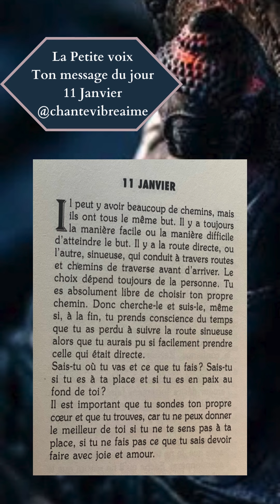La petite voix - 11 Janvier ✨ Message, conseil du jour & méditation - Extrait audio du livre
La petite voix - 11 Janvier

«Il peut y avoir beaucoup de chemins, mais ils ont tous le même but. Il y a toujours la manière facile ou la manière difficile d'atteindre le but. Il y a la route directe, ou l'autre, sinueuse, qui conduit à travers routes et chemins de traverse avant d'arriver. Le choix dépend toujours de la personne. Tu es absolument libre de choisir ton propre chemin. Donc cherche-le et suis-le, même si, à la fin, tu prends conscience du temps que tu as perdu à suivre la route sinueuse alors que tu aurais pu si facilement prendre celle qui était directe.
Sais-tu où tu vas et ce que tu fais? Sais-tu si tu es à ta place et si tu es en paix au fond de toi?
Il est important que tu sondes ton propre cœur et que tu trouves, car tu ne peux donner le meilleur de toi si tu ne te sens pas à ta place, si tu ne fais pas ce que tu sais devoir faire avec joie et amour.»